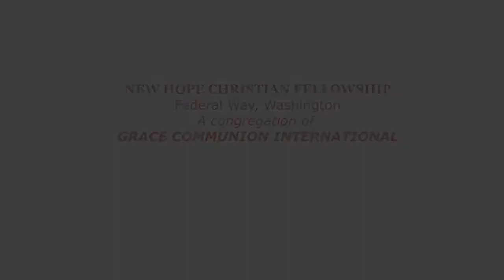New Hope Christian Fellowship - Federal Way, WA.